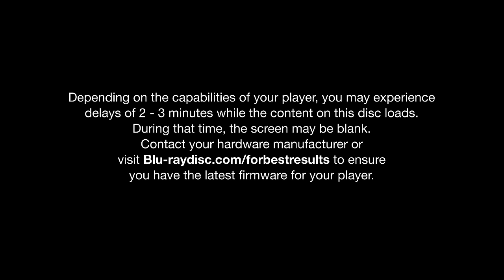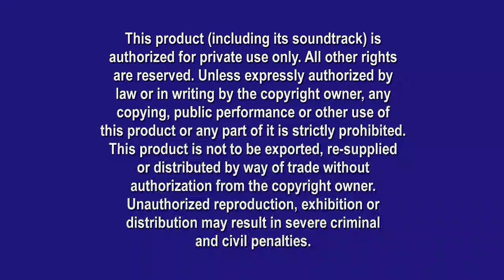Opening to Toy Story (1995) 2019 Blu-Ray (Histoire de Jouets, トイ・ストーリー)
1. Blu-ray capabilities screen
2. Walt Disney Studios Home Entertainment logo
4. Coming to theaters
5. Toy Story 4 Theatrical Teaser trailer #1
6. Toy Story 4 Theatrical Teaser trailer #2
7. Menu
9. Walt Disney Pictures logo
10. Pixar Animation Studios logo